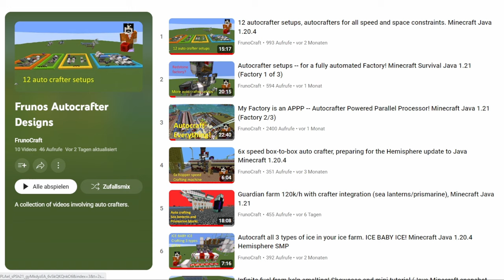Simple crafter machine for complex recipes,. Craft (almost) everything! Minecraft Java 1.21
Meet my UNCLE, the UNiversal Crafting Limitless Engine!

This video showcases a fairly universal crafter setup, that allows you to configure a wide range of items to craft without needing more specialized setups. Up to 5 ingredients are provided either in chests or in shulker boxes. Configuration for one item includes prefilling the crafter, adding the ingredients and setting a clock.  Some ingredients can be preprocessed (like iron blocks to ingots or ink sacs to black ink). In some cases (to enable/disable preprocessing) a hopper has to be swapped with a crafter and one repeater needs to be removed.

The system is fairly small and can be built in 10 minutes in vanilla survival. The goal was to make a very simple, beginner friendly setup for an universal crafter.

The video explains the redstone and has a number of examples, showcasing the different ways to configure the system. As examples I autocraft the following items, with output rates:
* Pistons (2.250 per hour)
* Firework stars (5 ingredients, 6000/h)
* Sea lanterns (3600/h)
* Dark prismarine (7200/h)
* Bone blocks from bones (2000/h)
* Deepslate tiles from cobbled deepslate (4500/h)
* Soul lanterns (1800/h)

Size: 7x6x12 chest version, 7x14x11 with shulker box handling

Join us on the Hemisphere server! Now updated to 1.21. Hermitcraft-like setup (Vanilla/Fabric/Carpet), never resetting.

Chapters:
0:00 Use case
3:10 Simplified setup
5:50 Clock setting
9:50 The crafting machine
12:30 Shulker box version
13:48 Firework stars
16:29 Sea lanterns
17:30 Dark prismarine
17:57 Bones to bone blocks
18:28 Deepslate tiles
20:56 Soul lanterns
23:02 SMP setup